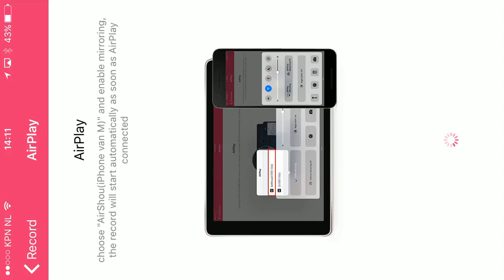Boom Beach Stronghold Machina solo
Attacked by Sted